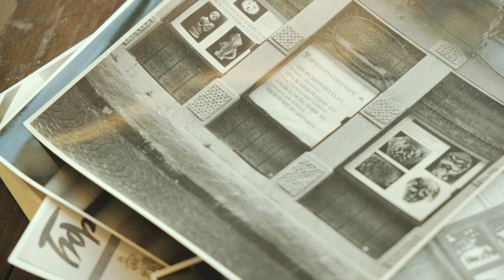Бъдеще за КДК | Гергана Димитрова | Спомени от КДК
Последното събитие от артистичната програма "Бъдеще за КДК" беше организирано от театралния режисьор и драматург Гергана Димитрова. Спомени от КДК събра истории за личности и събития от Клуба на дейците на културата и бирхалето. Целта беше докосването до духа на мястото през споделяне на интересни истории, които да съхранят спомена за КДК жив и в следващите поколения. Снимки от архивите, писма и спомени споделиха Орфей Миндов, проф. Анчо Калоянов, Катя Митева – Ганева, доц. Стефан Коларов, Тихомир Манев и други.

В своето изследване на миналото на бившия Клуб на дейците на културата Гергана Димитрова избра да се фокусира върху истории от заведението, което някога е приютявало културните дейци. Мястото, познато като кафе-аператив или бирхале, има ключова роля като пространство за неформалното общуване между творците, представяне на изложби, отбелязване на различни поводи и не на последно място осигуряване на храна за тялото. Повечето събития, които са се провеждали в кино салона или залите на горните етажи, са приключвали на по чаша в заведението на приземния етаж на сградата.

За Гергана Димитрова
Гергана Димитрова е театрален режисьор и драматург. Основател на Организация за съвременно алтернативно изкуство и култура „36 маймуни“ и съосновател на ACT – Асоциацията за свободен театър и асоциация „Топлоцентрала“, името ѝ се свързва с „ПроТекст“, платформата за представяне на нови драматургични текстове в несценични пространства. Гергана Димитрова обича да експериментира, а мисията ѝ е да работи за обогатяването на театралната сцена в България.

За програмата “Бъдеще за КДК”
През 2022 г. 10 утвърдени и млади творци от сферата на визуалните изкуства, съвременния танц и театър изследват архивите на бившия Клуб на дейците на културата, архитектурата на сградата и значението за културните процеси в града на пространството, което от една година е новият дом на клуб ТаМ. Артистичните проучвания целят съхраняване и популяризиране на културното наследство на КДК, като го представят през погледа на съвременния творец и предложат насоки за бъдещето.

Артистичната програма се изпълнява в рамките на проект „Бъдеще за КДК“, който се реализира с подкрепата на Национален фонд „Култура“.

The last event of the Future for KDК artistic program was organized by theater director and playwright Gergana Dimitrova. The event collected stories about personalities and events from the Club of Cultural Figures and Birhaleto. The goal was to reconnect with the spirit of the place by sharing interesting stories about events and personalities from the Club and the bar, which would keep the memory of KDK alive in future generations. Photos from the archives, letters and memories were shared by Orfey Mindov, Prof. Ancho Kaloyanov, Katya Miteva – Ganeva, Prof. Stefan Kolarov, Tihomir Manev and others.

In her research into the past of the former Club of Cultural Figures, Gergana Dimitrova chose to focus on stories from the bar that once gathered the cultural figures and provided the needed athmosphere for exchange and discussions The place, known as a café-apératif or bierhalle, had a key role as a space for informal communication between artists, exhibition space, place for celebrations on special occasions, and last but not least, it provided food for the body. Most events that took place in the cinema hall or the halls on the upper floors ended with a drink in the restaurant on the ground floor of the building.

About Gergana Dimitrova
Gergana Dimitrova is a theater director and a playwright. Founder of 36 Monkeys – Contemporary Alternative Art and Culture Organization and co-founder of ACT – Association for Independent Theater and Toplocentrala Association, her name is associated with “ProText”, the platform for contemporary dramaturgy situated in non-theatrical spaces. Gergana Dimitrova likes to experiment, and made it her mission to enrich the theater scene in Bulgaria.

About the Future for KDK program
In 2022, 10 young and established artists in the field of visual arts, contemporary dance and theater explore archives of the former Club of Cultural Figures in Veliko Tarnovo, the building’s architecture and the meaning of the space for the cultural process in the town. Since 2021, this is the new home of TaM club. The artistic research aims to preserve and promote KDK’s cultural heritage, to interpret it in a contemporary way and to offer a path to the future.

The artists program is organized within the frames of Future for KDK project, realized with the support of the National Fund Culture.

Subtitles: Maria Darinova